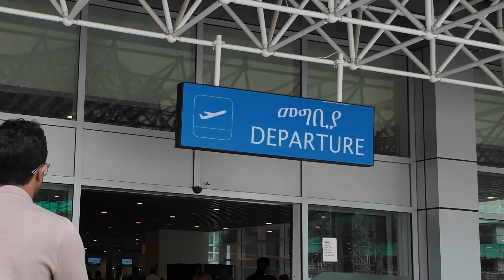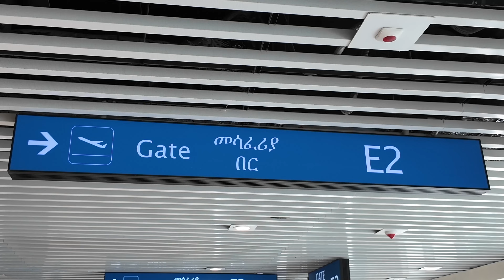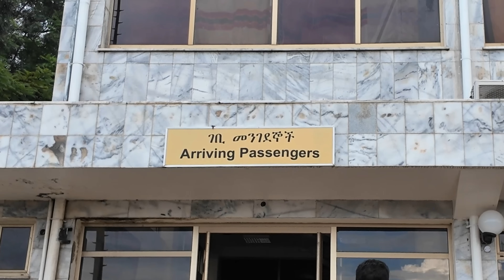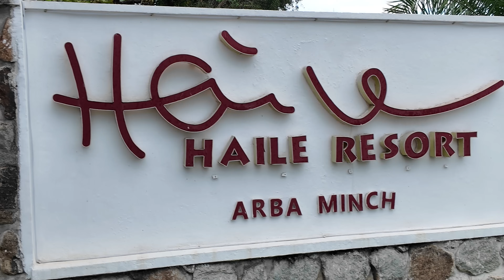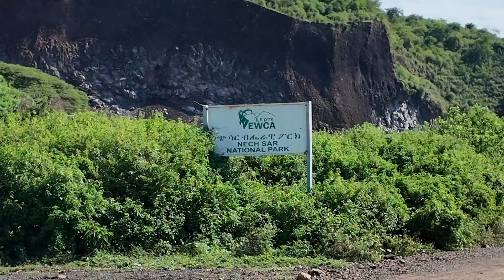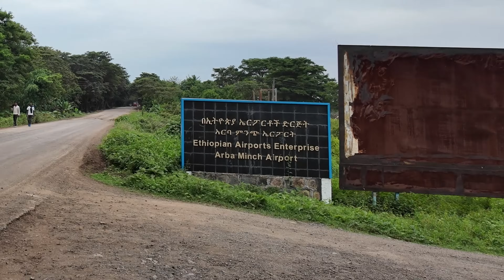3 ቀን Vlog በአርባምንጭ | SMMA Webinar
On todays video I'm going to be showing you what I did in the beautiful Arba Minch, stay until the end and be a part of my amazing experience

🍿 Vlogs